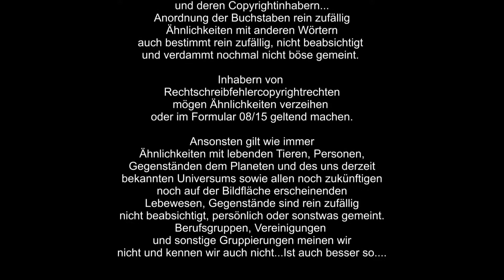😡😢Hacking Cheat Apex Legends😢😡 | Apex Legends Season 7 | aldersachma gameplay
Here's one of the reasons why Apex Legends just isn't fun anymore. Since the introduction of crossplay there have been such scenes again and again. You get two hits and die you chase two magazines at the enemy and nothing happens. Opponents see exactly where you are even though there is no Bloodhound on their team. Enemies cannot be hit because they suddenly change position.

Hier einer der Gründe warum Apex Legends manchmal einfach keinen Spaß mehr macht. Seid Einführung des Crossplays gibt es immer wieder solche Szenen. Man erhält zwei Treffer und stirbt man jagt zwei Magazine auf den Gegner und nichts passiert. Gegner sehen genau wo du bist obwohl kein Bloodhound in ihrem Team ist. Feinde sind nicht zu treffen weil sie abrupt die Position wechseln.

Selbst mit über 50 👴 gehen die Tagesjobs nicht aus, auf in das neue Sammel Event Kampfnacht.
Die neue Season in Apex Legends hat begonnen und der Alde stirbt fleißig mit...Also Abo rausgehauen und den Saisonverlauf verfolgen... ;-)

aLRdZcOEYXxlwiS2jtdF0PiY